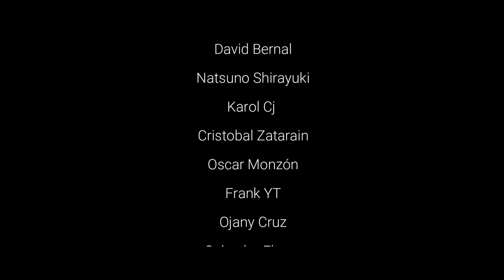Dragón ball z Los Mojarras Triciclo Perú